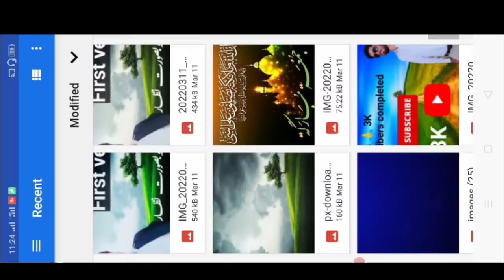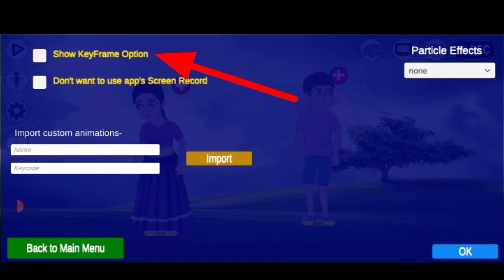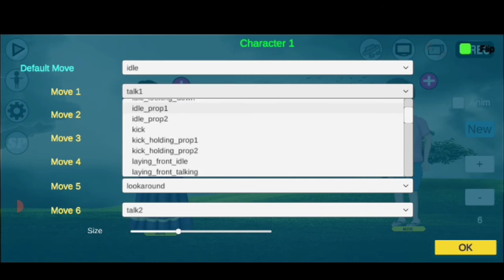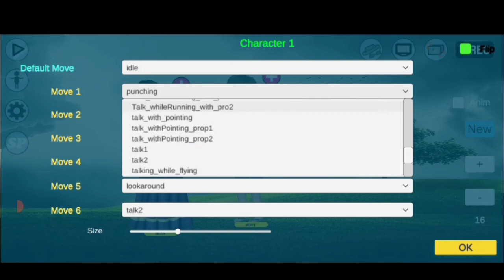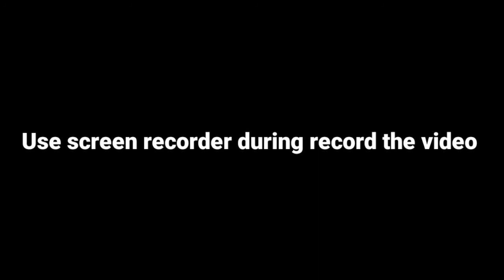How To create Cartoon Animation Stories in Mobile Phone||Cartoon Making App in Urdu Hindi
in this video we will show you that how you can create cartoon animation character of cartoon